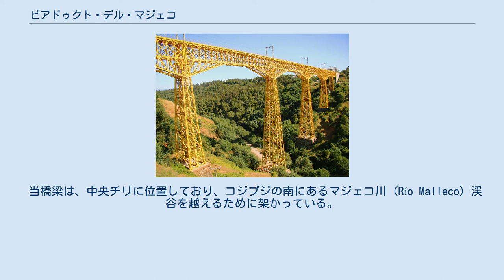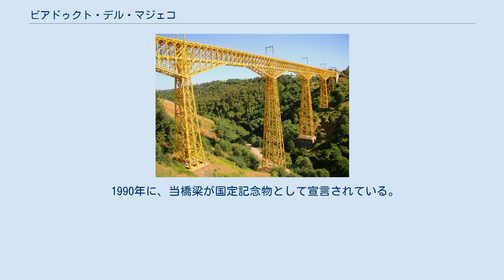ビアドゥクト・デル・マジェコ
ラ・アラウカニア州
ビアドゥクト・デル・マジェコ（西: Viaducto del Malleco、英: Malleco Viaduct、マジェコ高架橋の意）は、チリ共和国ラ・アラウカニア州マジェコ県コジプジにあるチリ国鉄の鉄道橋である。
 当橋梁は、中央チリに位置しており、コジプジの南にあるマジェコ川 (Río Malleco) 渓谷を越えるために架かっている。
パンアメリカン・ハイウェイが、高架橋のすぐ隣を通っている。
 1890年10月26日に、ホセ・マヌエル・バルマセーダ (José Manuel Balmaceda) 大統領によって、当橋梁の開通式が行われた。
 当橋梁は、アウレリオ・ラスタリア (Aurelio Lastarria) によって設計されており、そして橋梁の建設は別のフランス企業であるシュナイダー社 (Schneider et Cie. O Le Creusot) （現・シュナイダーエレクトリック (Schneider Electric) ）に与えられた。
一般の俗説では、ギュスターヴ・エッフェル (Gustave Eiffel) によって当橋梁が設計されたとしている。
エッフェルは橋梁の提案をしたが、それはチリ当局によって拒否されている。
 1990年に、当橋梁が国定記念物として宣言されている。